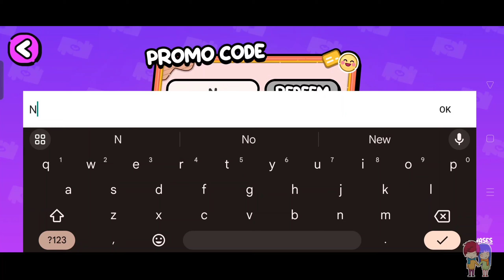NEW UPDATE!! REVEAL ALL SECRETS OF THE NEW LOCATION LIFE HACKS AND BUGS! AVATAR WORLD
* Unlock All House * Avatar World Free Code
Furniture Store